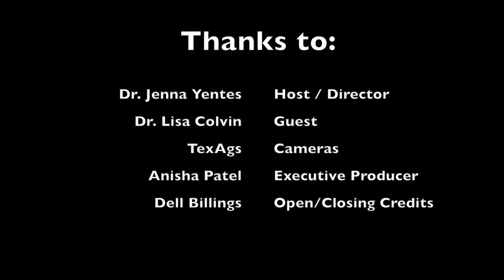Huffines Institute Podcast 290 - Dr. Lisa Colvin Discusses Para-Athletics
We are back with another episode! This week’s guest is Dr. Lisa Colvin. Dr. Colvin is an clinical associate professor at Texas A&M University who is currently teaching courses in therapeutic principles, exercise physiology, adapted physical activity/sport and sports nutrition. Her research interests include para-athletics training and performance optimization. Today, Dr. Colvin is talking about what para-athletics is, and how to get informed and involved in this program.

Thank you for tuning in to this week’s episode of We Do the Heavy Lifting! As always, have an active and healthy week!